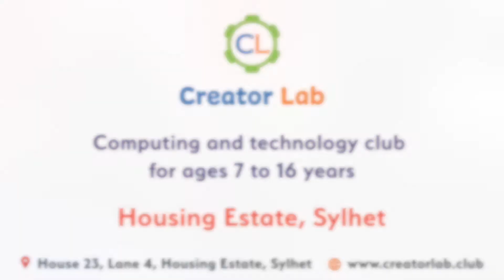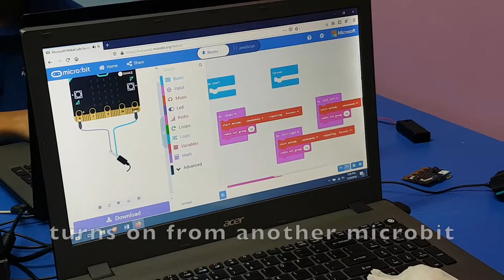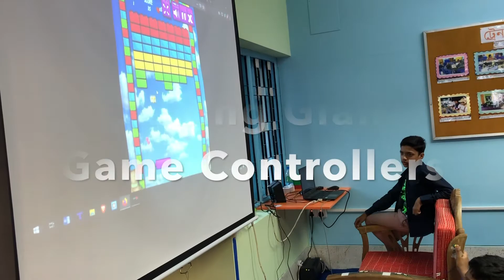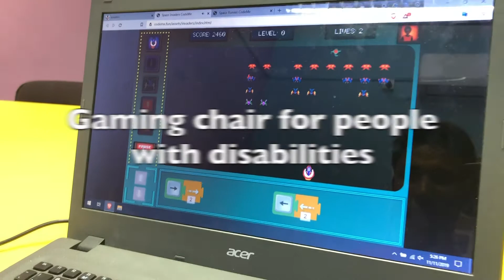What is happening at The Creator Lab?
Creator Lab is an after school technology club for the young generation. We focus on teaching skills in coding, engineering and computer game design in order to create real products that serve a purpose.
Take the first steps towards developing your own mobile apps. Apps is a great way to share your interests and ideas with others. You can build entertainment tools like YouTube or tools that help others, such as medical and fitness apps. Whatever your passion you can build an app for that.
Love playing games and wonder how they are made? Got your own game idea but don’t know how to start developing it? In this course, you will learn to make games using a variety of tools, but coding is only the beginning.
Game developers need to be creative, solve problems and have a good understanding of what the player is feeling. That’s why the skills learned in game development can be used in many other areas of life too.
You probably use them all the time, but do you have any idea how websites are made? Nowadays there are many options to get a good looking website up and running relatively quickly. Got a great idea you want to share with the world? Want to build a site to showcase your creative work such as painting, music, photography? This course will give you all the skills needed to get your very own website live on the Internet for the world to see.
If you have dreams of making your own robot one day, this is the perfect way to get started. No previous experience required!